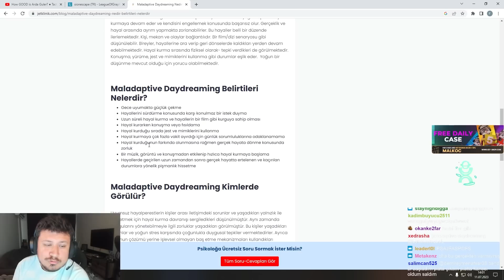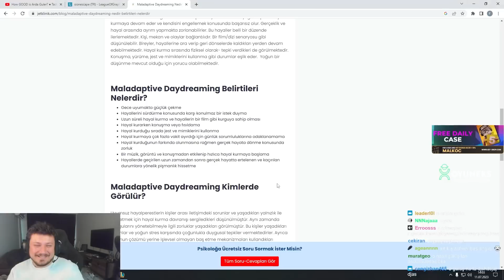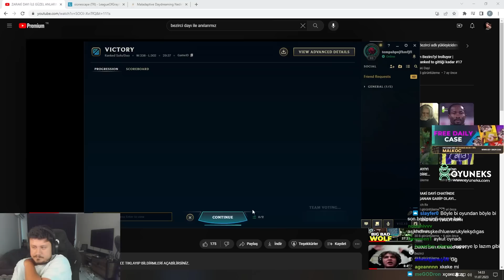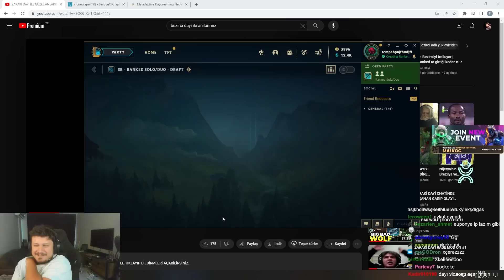Stundan bi çıksam neler yapıcamda AAAAAA duo Euphony